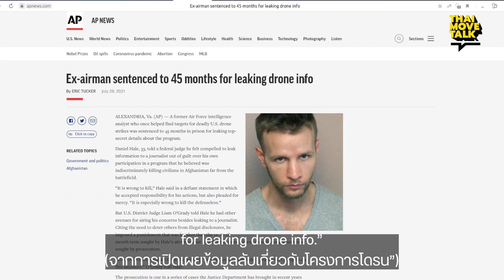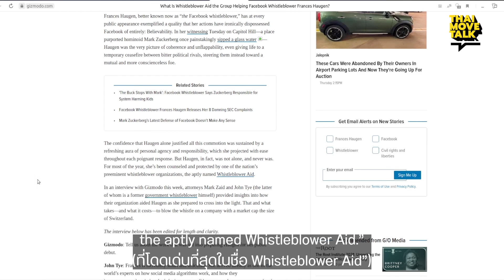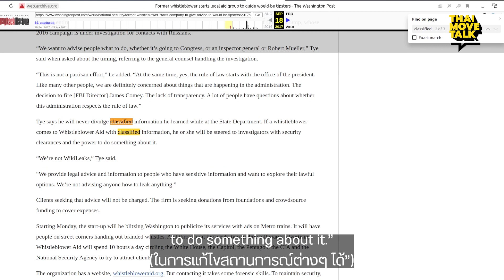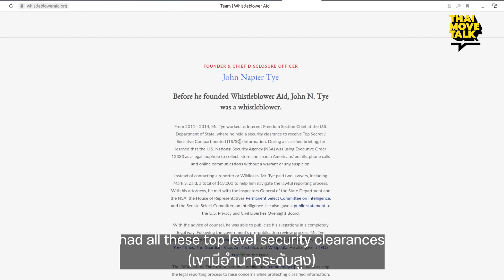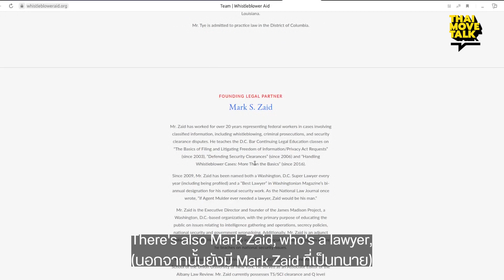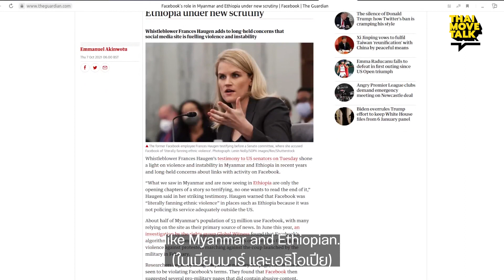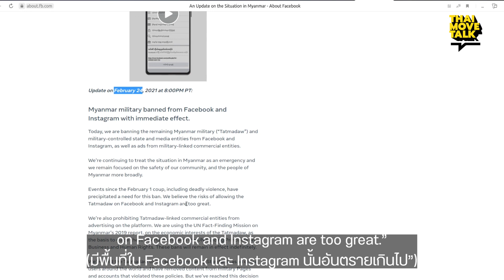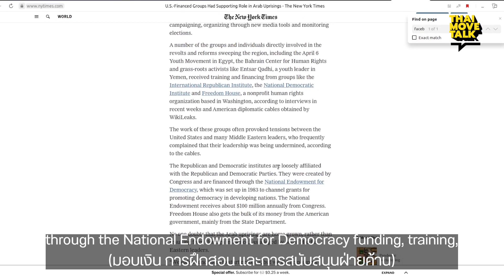Facebook Whistleblower Wants US to Meddle More Abroad... | ผู้เปิดเผยข้อมูลลับ Facebook